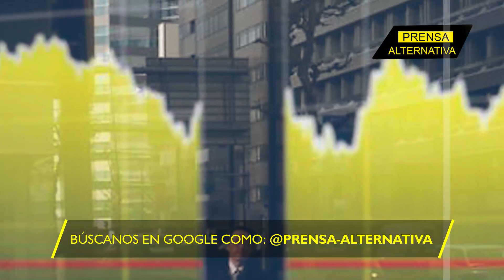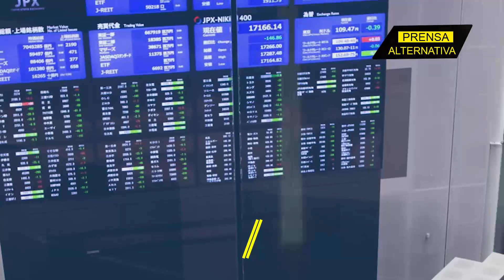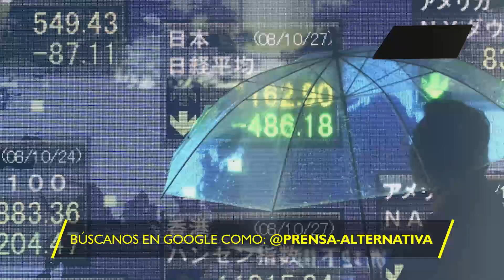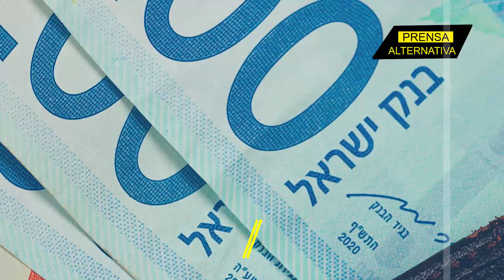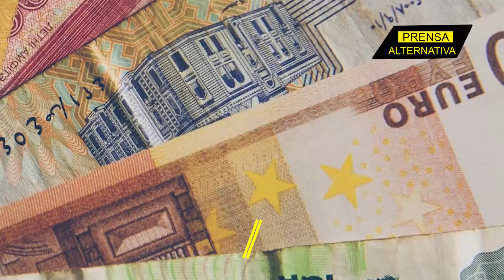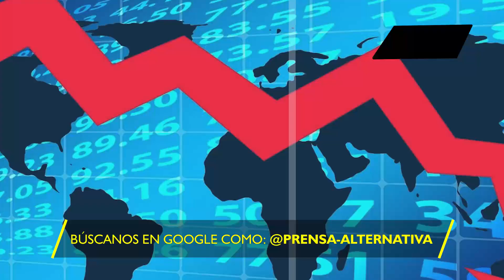¡Impactante! Decisiones de Netanyahu afectan hasta la economía de Japón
Hasta la economía japonesa se resiente por el impacto de las decisiones del gobierno de Tel Aviv, las cuales no han hecho más que profundizar el conflicto en la región, ocasionando secuelas a nivel mundial.

Director General: Juan José del Castillo - El Jota
Jefe de Prensa: Enzo Anchante REV100001JP01
Redactor: Nancy Vargas

Org
REV10001JR
L01
E02
nov2023PA